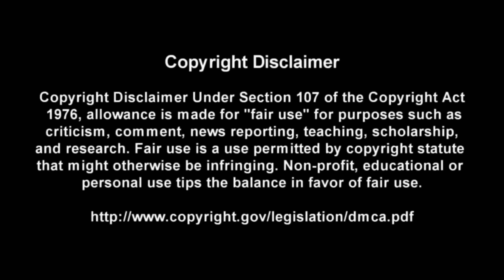Achilles Last Stand - Led Zeppelin - Lead Guitar TABS Lesson (Rewind)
This is a practice tool I put together With the help of Songsterr to help My fellow DadRockers  learn the main guitar parts for Achilles Last Stand by Led Zeppelin

Intro: (0:00)
Video: (0:37)